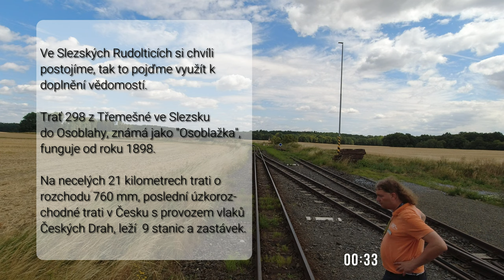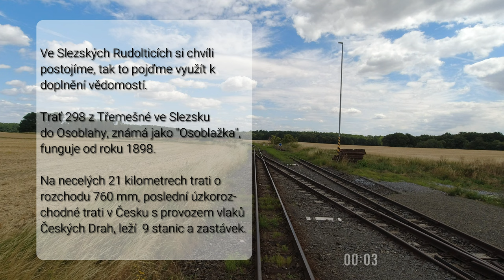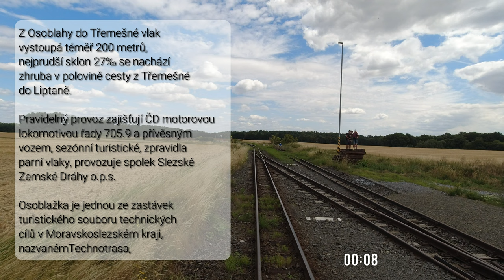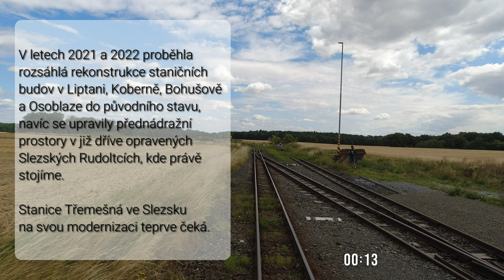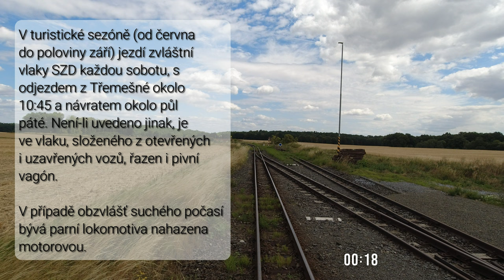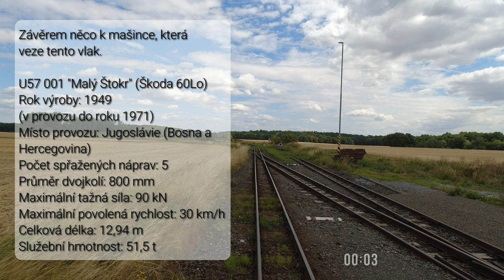OČIMA STROJVŮDCE: Osoblažka s U57 001 (16.7.2022)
Ač to z Brna není na otočku úplně nejblíž, vydal jsem se s kamerou na Osoblažku, abych navštívil akci Fajné Léto a po dlouhé době se podíval do míst, kde tak nějak doslova zdechnul pes. Na vlaku byl řazen Malý Štokr U57 a s personálem stroje nebyl problém domluvit se na umístění kamery. Měl jsem v úmyslu natočit i zpáteční cestu, ale protože se průběžně zhoršovalo počasí a musel jsem stihnout poměrně těsný přestup na spoj do Krnova, mám jen cestu z Kopce, natočenou z tendru - pročež není zvuk stroje moc výrazný.

Přeju příjemnou zábavu!

Kapitoly:
Nejmenší železniční oblouk v Česku 0:09:14
Liptaň 0:15:30
Dívčí Hrad 0:28:18
Horní Povelice 0:35:57
Amalín 0:38:55
Slezské Rudoltice
Příjezd 0:45:08
Odjezd 0:51:27
Koberno 1:00:21
Bohušov 1:08:39
Osoblaha 1:20:23